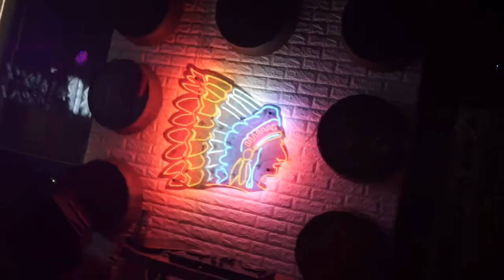1st Anniversary Tribes Surabaya